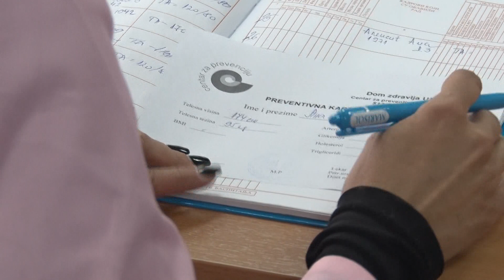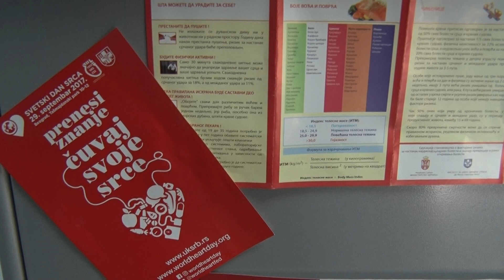TV5 - U Užicu obeležen Svetski dan srca i Svetski dan starijih